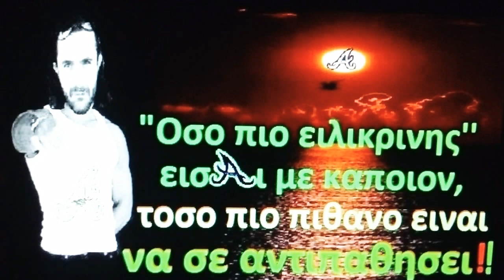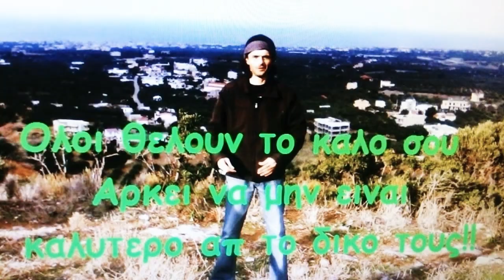Κάψτε κάψτε την καρδιά μου❤για να βρω τη γιατρειά μου🐈 Στέλιος Καζαντζίδης.•★☆⭐Best of💯 💎 🇬🇷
ΕΛΛΑΔΑΡΑ​​​​​​​​​​​ღΔεν_είναι_ολοι_οι_άνθρωποι_ίδιοι​​​​​​​​​​​ღ✝🇬🇷
Μοντάζ‒Αλέξανδρος❕❕

Φίλοι μου καλοί αν είστε
για παρέα μου καθίστε
και φωτιά μεγάλη ανάψτε
κι όλα τα παλιά μου κάψτε

Κάψτε κάψτε την καρδιά μου
για να βρω τη γιατρειά μου
Κάψτε και την κάμαρα μου
που κοιμότανε κοντά μου
κι αγαπούσε άλλον κρυφά μου

Ντρέπομαι μα και λυπάμαι
έστω και που τη θυμάμαι
Θέλω φίλοι μου από εκείνη
ούτε ίχνος να μη μείνει